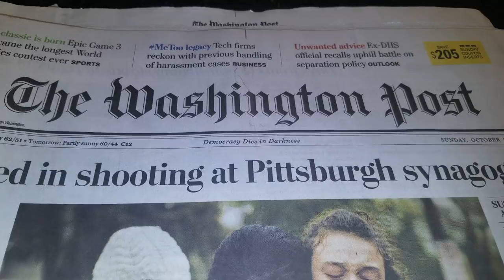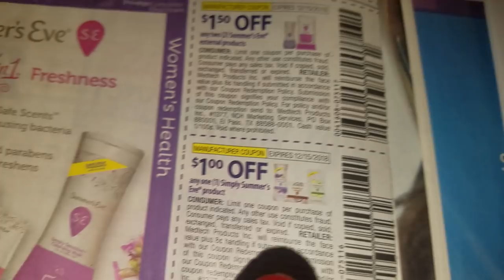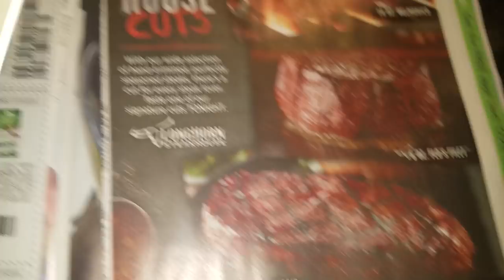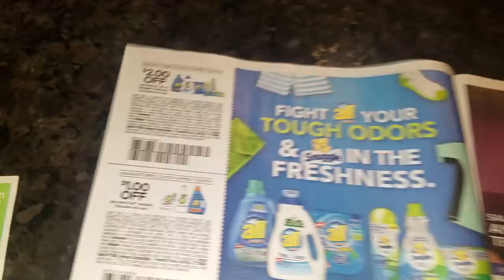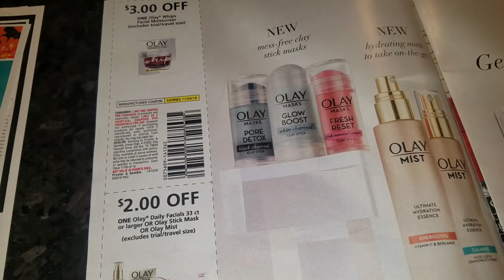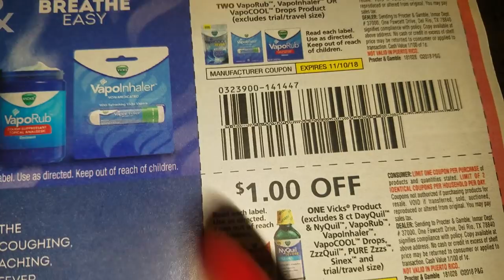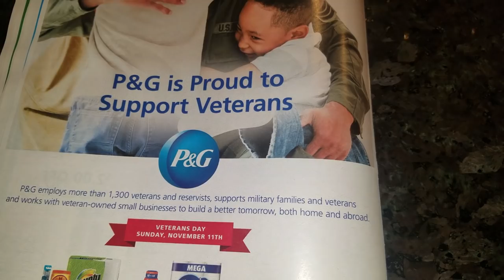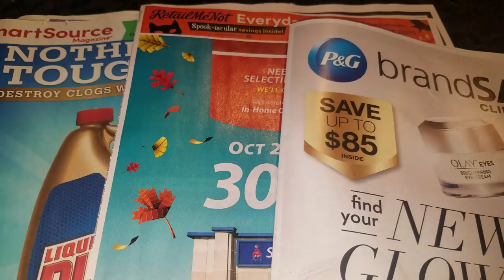🔥DMV Area Inserts 🚗💨 - 🔎"Mystery" CRT🕵🏾‍♀️ - Blinkies 😁